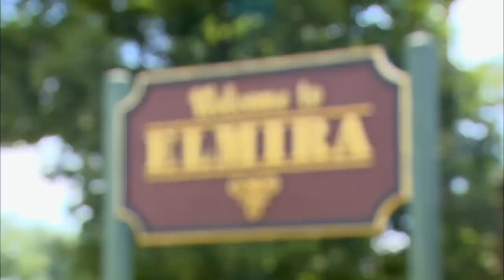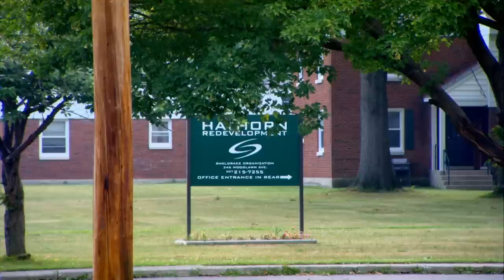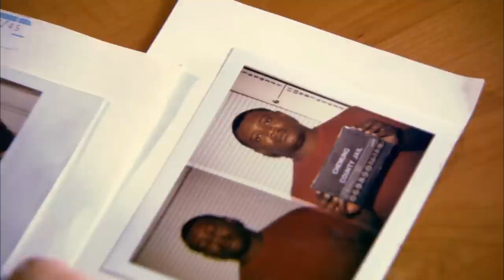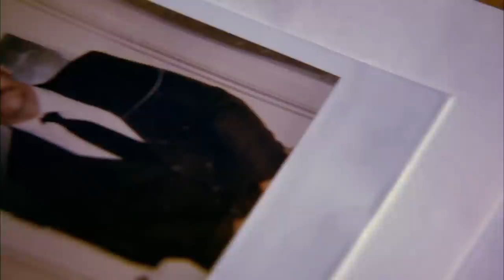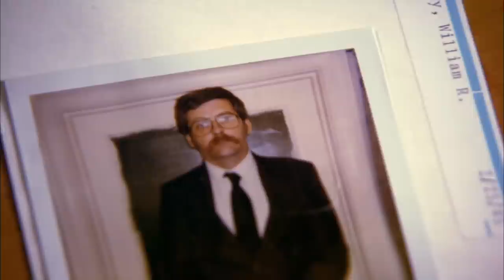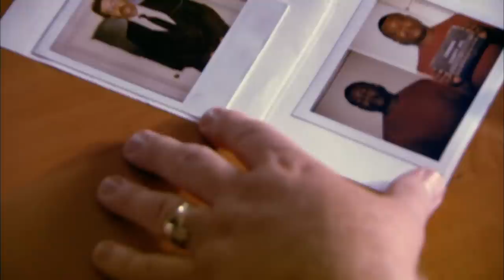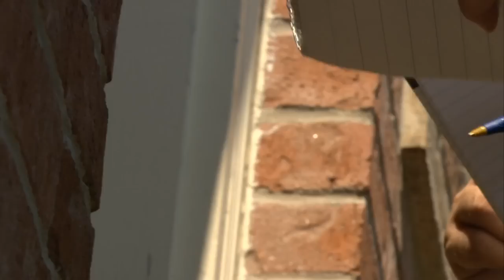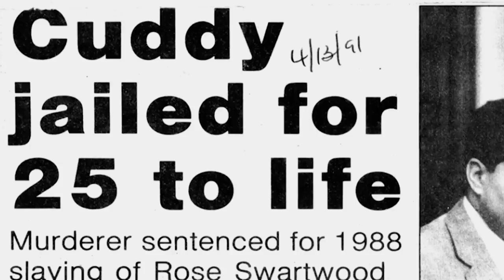Psychic Investigators | The Ladykillers | Season 2 Episode 7 | Full Episode | Curious?: True Heroes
When an old woman is murdered in New York, the police quickly find a suspect but do not have enough evidence to make an arrest. After two years, an inmate tells some suspicious details about the murder.

What is the connection? Are they the killers?

Psychic Investigators - From Season 2 Episode 7 "The Ladykillers": Rose Swartwood, an elderly woman living alone in a New York project, is stabbed to death late one night in a frenzied attack. For the next two years the case remains unsolved. Though police have a prime suspect in a thug named Demetrious Moore, they lack evidence to tie him to the case.

But when a prison informant gives Detective Mike Mucci a tip, the officer is surprised. William Cuddy, a sex offender, has been bragging about killing Rose to his cell-mates. Is Cuddy connected to Moore? And if so, how?

When Mucci asks psychic Phil Jordan for help, he hands Jordan a stack of 100 mug shots. Jordan wastes no time pulling two: Moore and Cuddy. What is the connection? Are they the killers? And if so, can Phil Jordan help police bring them to justice?